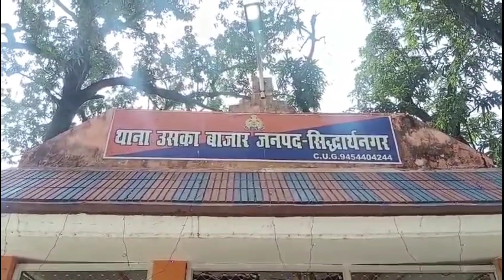सिद्धार्थनगर:कुछ लोगो ने मिलकर एक युवक को गंभीर रूप से घायल कर दिया था युवक की हुई मौत#uttarpradesh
कुछ लोगो ने मिलकर एक युवक को गंभीर रूप से घायल कर दिया था युवक की हुई मौत